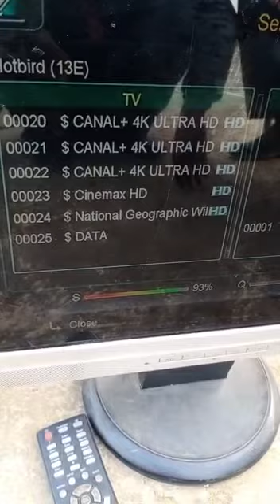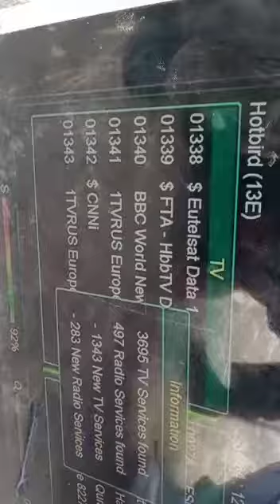hotbird 13 degree east ku band dish setting||full channelist||how to set 13e on 10.5 feet dish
in this video we set Hotbird 13E in One minutes with full setting.
hotbird 13E on 4feet dish setting.complete channel list on 13E with new method.all sexy channel on dish.
Dish news and information is a brand youtube channel.all about satellite,dish,recever, tokaray,electorecity,Electronics and etc.